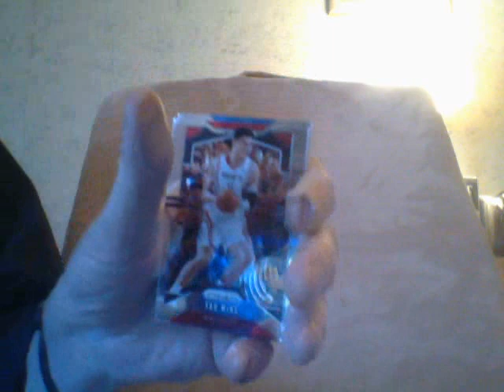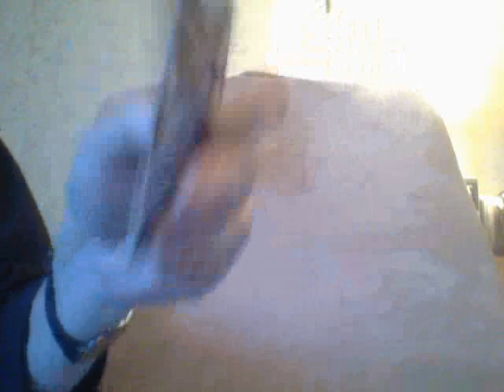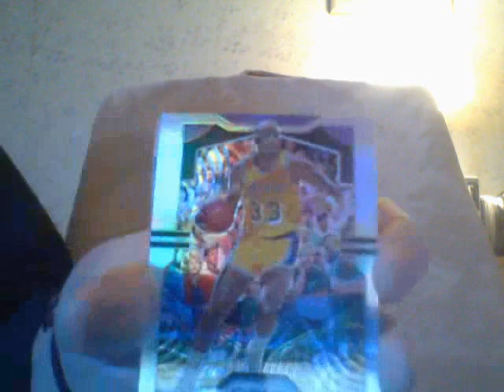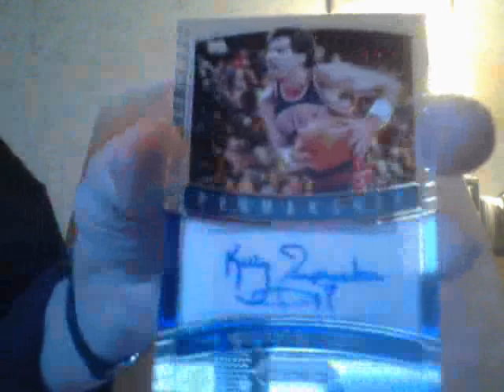Russo Has Now Made The Big Time!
Where do i put the patch?